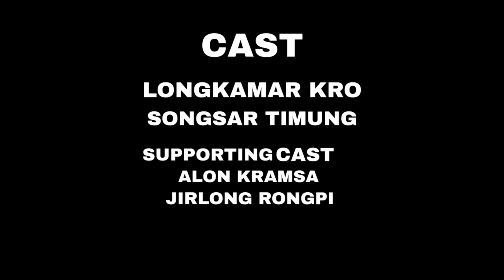NON MALOM AKAI // KARBI SHORT VIDEO // # SONGSAR RICHO//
NON MALOM AKAI

LASO VIDEO K NON MALOM ARISO MATE KEDUK DET ATUM LOH CHARLI THEK PAME SITAME WORENG AWARSAI LONGDUN DE AUTO - TEMPO CHOWEK NANG RONG TT
ASTORY LA K.

CHEPARJAN BANGPHU
LONGKAMAR KRO
SONGSAR TIMUNG